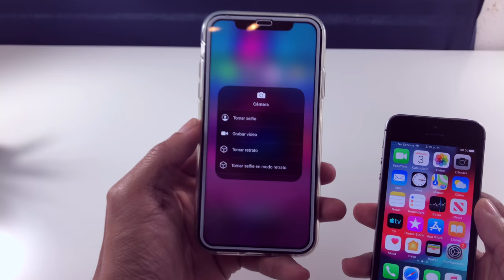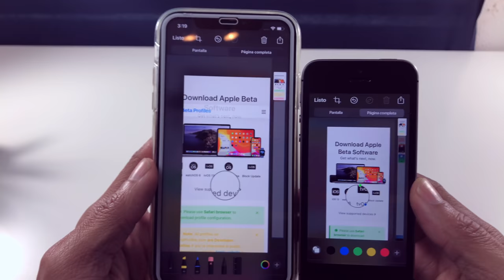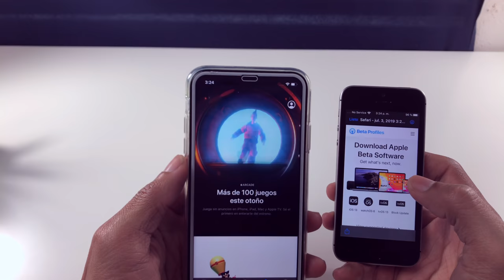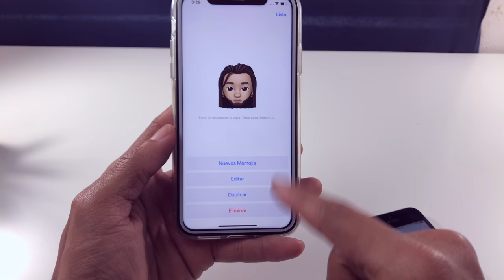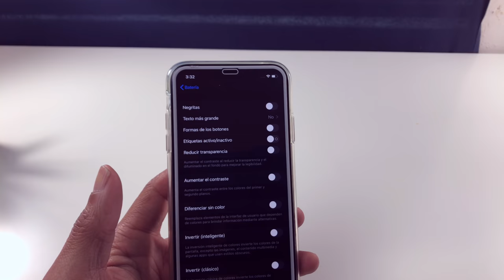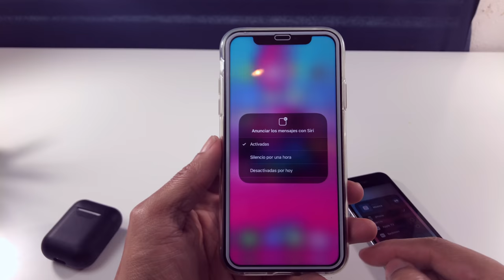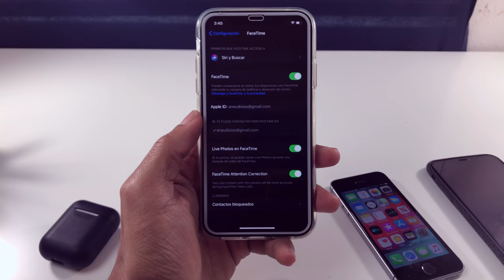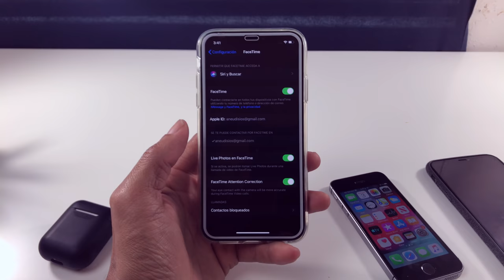iOS 13 Beta 3 40+ Cambios Y Funciones